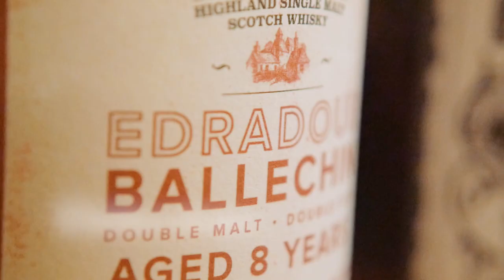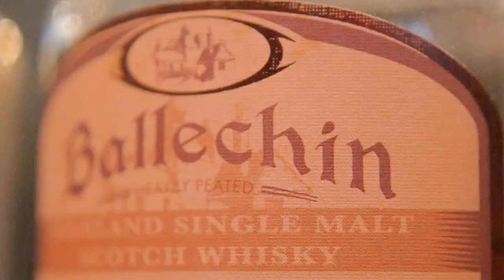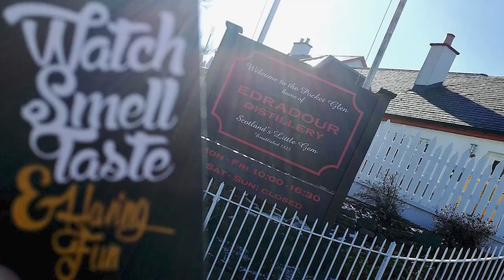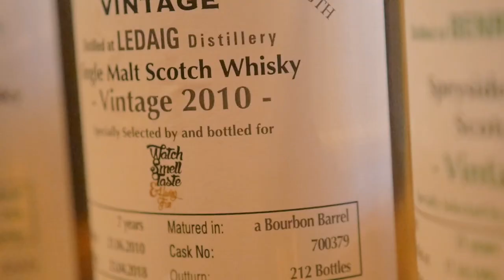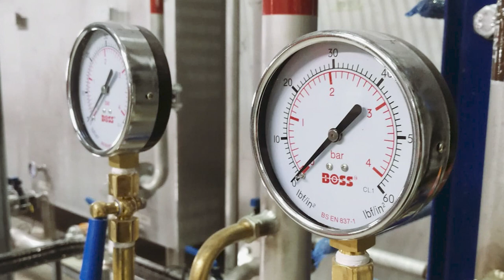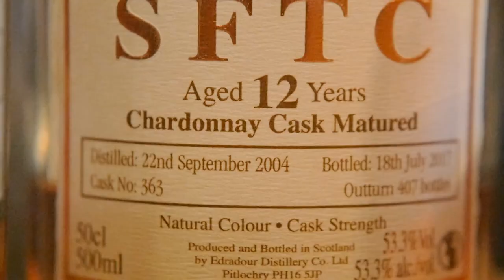La distillerie Edradour : on vous la présente en détail!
Aujourd’hui je vous partage mon amour pour une distillerie Écossaise ultra authentique, Edradour !

Située sur les hauteurs de Pitlochry, cette distillerie ressemble à un village Écossais miniature avec son petit ruisseau et ses bâtiments typiquement Écossaise. Jusqu’à l’ouverture de Kilchoman en 2005, Edradour était considéré comme la plus petite distillerie d’Écosse.
Fondée en 1825, C’est en 2002 qu’Edradour rentrera dans une nouvelle ère puisque Andrew Symington, fondateur de Signatory Vintage rachète la ferme-distillerie. Dès le rachat, Andrew fait appel à Ian Henderson (ancien directeur de Laphroaig) pour créer un second malt très tourbé, le Ballechin. Affichant +- 50 ppm au compteur tourbe, le ballechin passe dans tout type de fût de vin (madeira, porto, bourgogne) pour un équilibre fruit / tourbe terrible.

En plus, de la production d’Edradour et de Ballechin, les chais de vieillissement renferment également les petits bijoux de Signatory Vintage, embouteilleur indépendant de renom lancé il y a plus de 30 ans par Andrew. Dans le genre distillerie complète, on ne peut pas faire mieux !

J’ai eu la chance en 2018 de m’y rendre en mars pour sélectionner un fût de Ledaig 2010 uniquement dispo à mon shop Watch Smell Taste. Véritable caverne d’Ali Baba, on a passé avec quelques collègues présents une grosse partie de la journée à gouter des jus de malt tout aussi qualitatif les uns que les autres directement soutiré du fût, Expérience unique ! Le lendemain, nous re-goutions les fûts présélectionnés pour faire notre choix.

D’ailleurs on a remis le couvert cette année mais malheureusement pas en Ecosse car avec le brexit, beaucoup de problèmes autour des accises, douanes, exports, … seront probablement à déplorer à partir de fin mars 2019. D'ailleurs, cette année c’est 2 fûts que j’ai sélectionnés, un ARDMORE vintage 2009 et un EDRADOUR vintage 2008. 2 profils très différents mais avec un point commun : l'iode. Á découvrir de toute urgence au temple de la gnôle Watch Smell Taste.

Lors de ma visite chez eux en 2018, nous avons pu découvrir Edradour 2. Le nouveau site aura  pour but de doubler la production mais aussi de tester de nouvelles variétés d’orges . L’ancienne distillerie sera toujours en activité pour du Ballechin et certain Edradour par contre la nouvelle sera réservée à Edradour.

Puis likez, partagez, faites tourner, wiiiiiiiz ! C'est la fête !